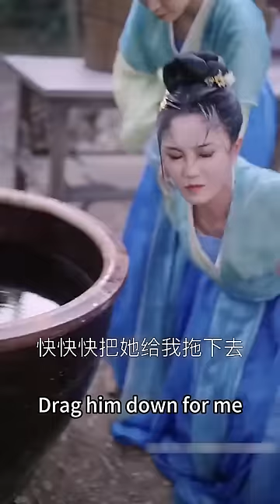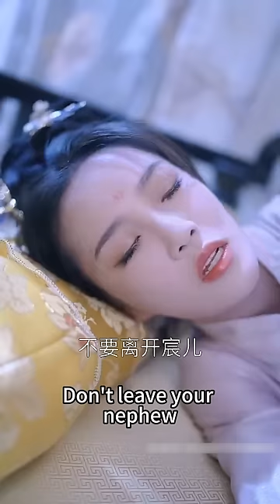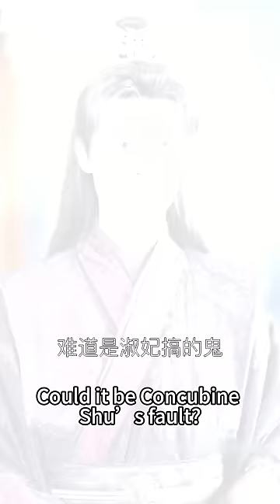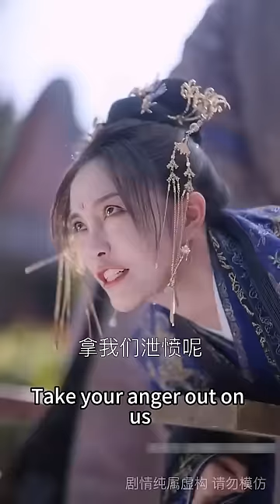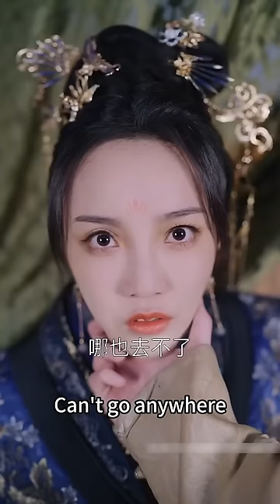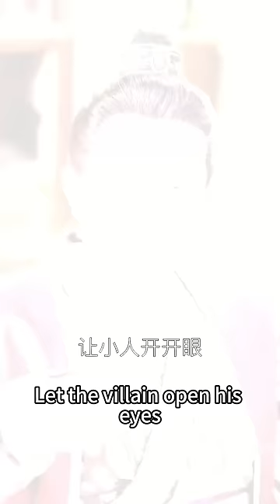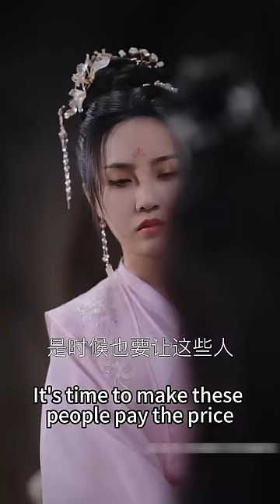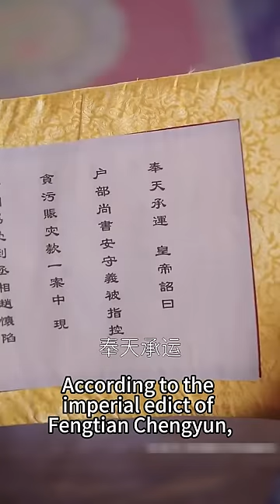【完整版结局】父母含冤而死，逃跑途中她為皇上擋了一劍竟意外和他互換了身體，為了找到互換方法2人從此形影不離，沒想到日久生情皇上漸漸對她情根深種，為她遣散三仟後宮獨寵她一人#古装言情